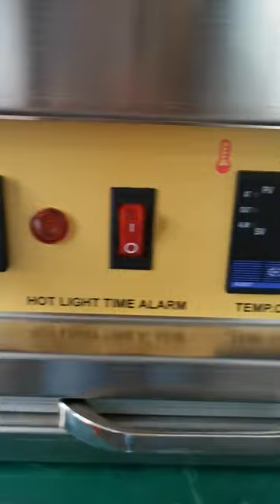Fish Shaped Waffle Maker Fish Taiyaki Waffle Maker Machine